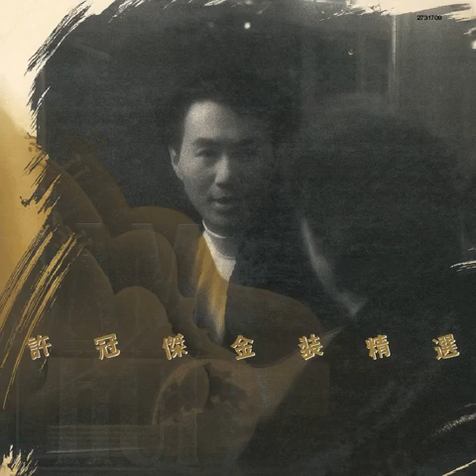阿郎恋曲 电影 『阿郎的故事』主题曲 许冠杰